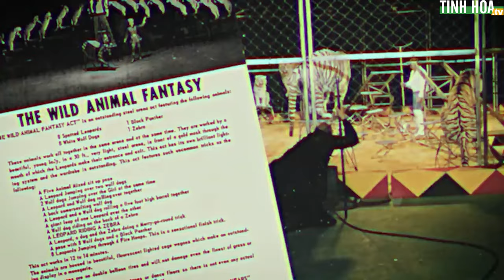Chú voi nổi điên giết người huấn luyện, bỏ trốn và kết cục bi thảm | Tinh Hoa TV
Vào ngày 20/8/1994, sau 20 năm bị giam cầm giữa địa ngục trần gian để huấn luyện biểu diễn xiếc, chú voi Tyke đã đến giới hạn chịu đựng và quyết định vùng lên. Và nó đã được "tự do"...